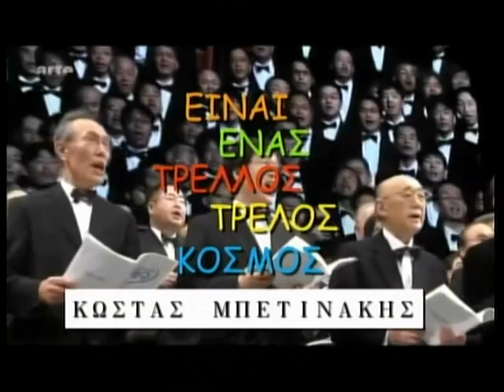20.11.2013 Ο Σεραφείμ Κοτρώτσος (Σύμβουλος επιχειρήσεων) στον Κώστα Μπετινάκη στη ZouglaTV